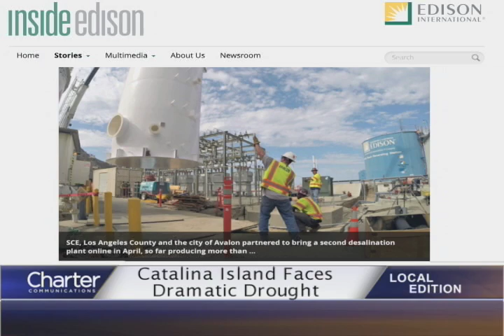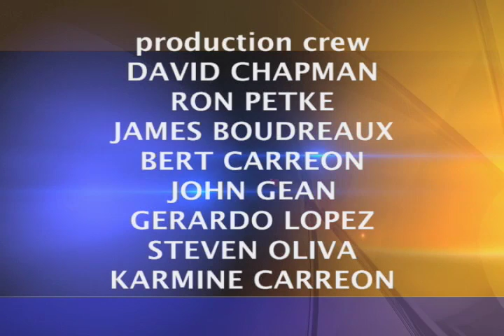Charter Local Edition with Avalon Mayor Anni Marshall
From the League of California Cities Annual Convention, Charter Local Edition Host Brad Pomerance interviews Avalon Mayor Anni Marshall about the severe drought condition on the island of Catalina.